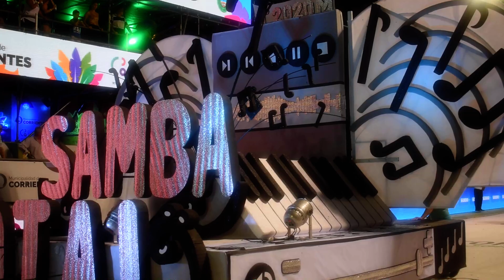3er NOCHE DE CORSO (SAMBA TOTAL)07-02-2020 V Nº1